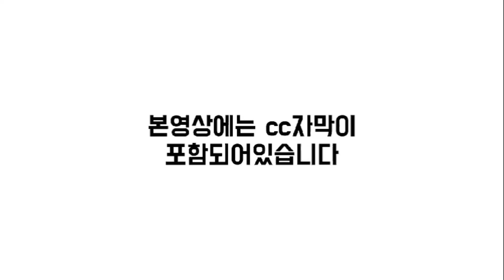[CC한글자막]조선-철강, 후판가 입장차 '팽팽'